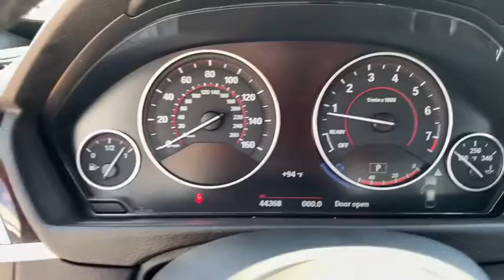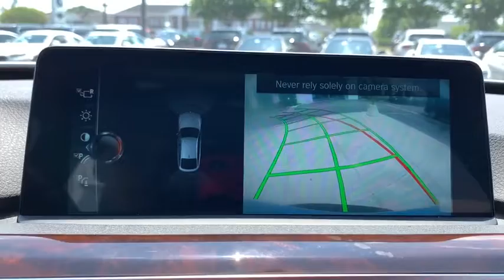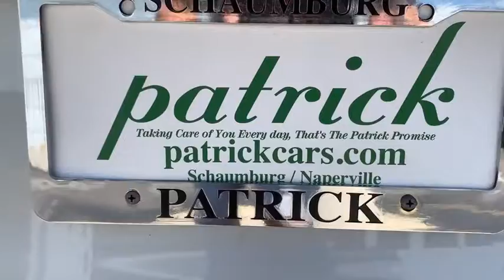2017 BMW 3 Series Schaumburg, Barrington, Arlington Heights, Hoffman Estates, St. Charles, IL N9873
Glacier Silver Metallic Used 2017 BMW 3 Series available in Schaumburg, Illinois at Patrick BMW. Servicing the  Barrington, Arlington Heights, Hoffman Estates, St. Charles, IL area.
2017 BMW 3 Series 340i xDrive Gran Turismo - Stock#: N9873 - VIN#: WBA8Y3C37HG451011

Patrick BMW
700 E Golf Rd.

Recent Arrival! 2017 BMW 3 Series 340i xDrive Gran Turismo BMW Certified 5 yr Unlimited Mileage Special Low APR Finance Rates Available. Call for details. CARFAX One-Owner. Clean CARFAX.